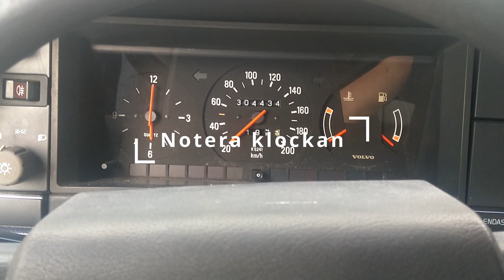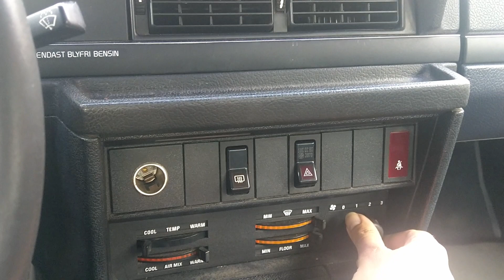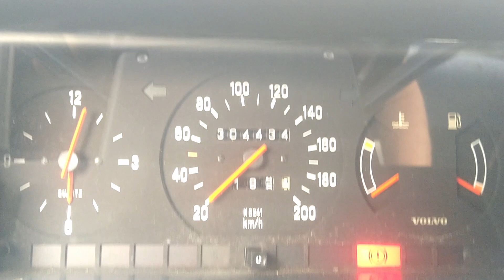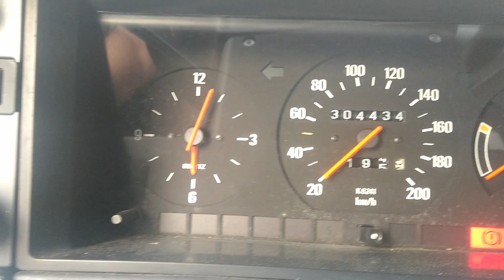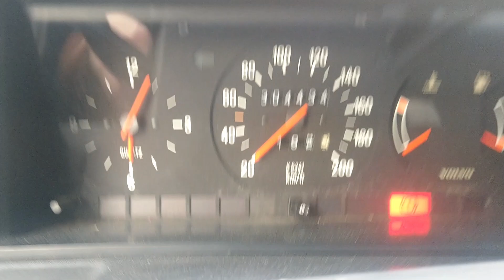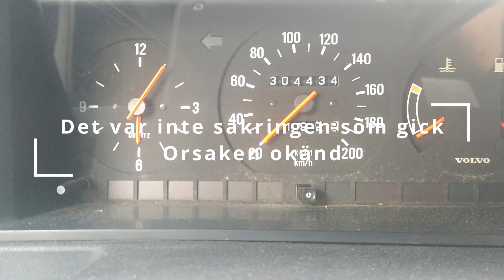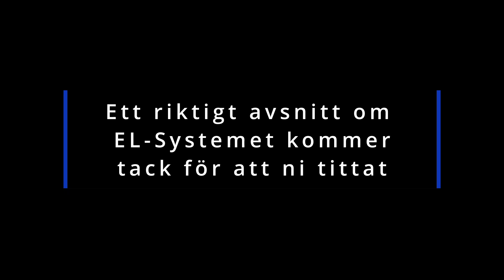En kort video om EL-Systemet i Volvo 240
Bara en kort video om hur elsystemet i den vita Volvo 240 fungerar eller inte fungerar.